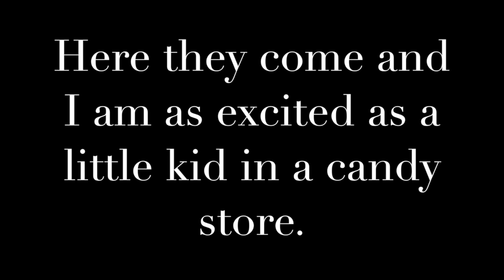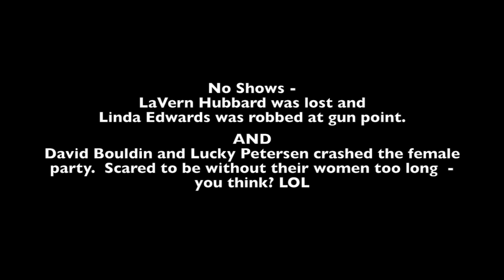Cynthia Scott - Dallas Brunch with Friends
Cynthia Scott Dallas Brunch with Friends  Oct 2015